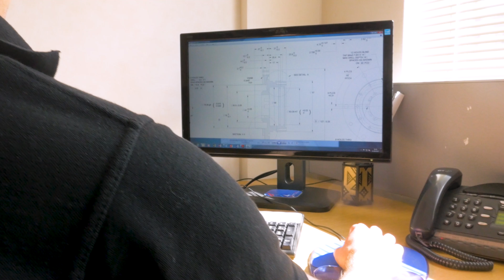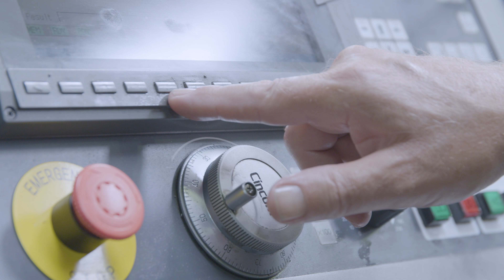Track Components Company Video